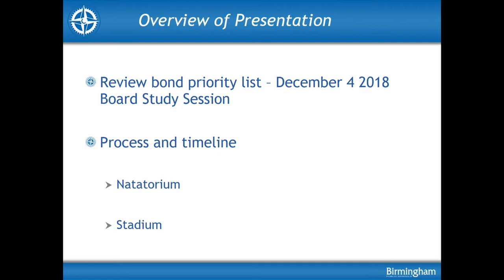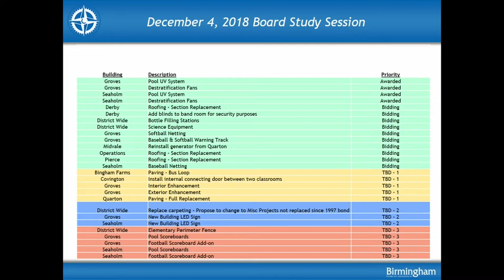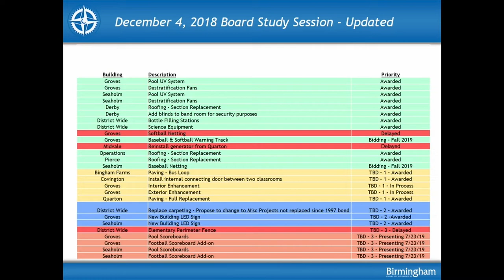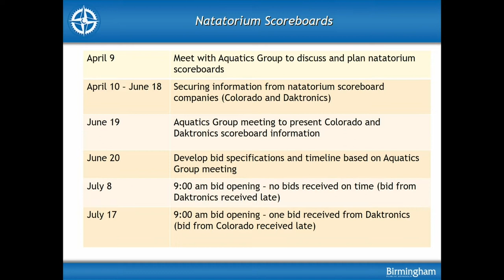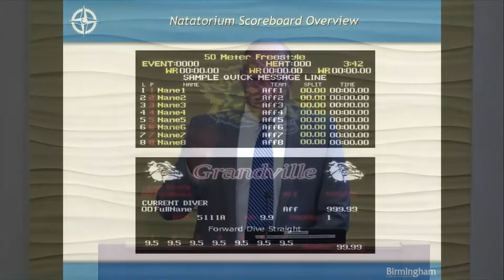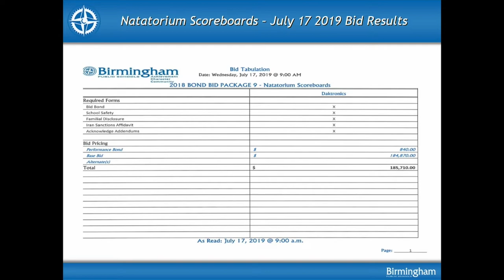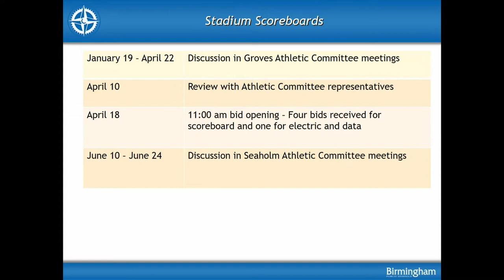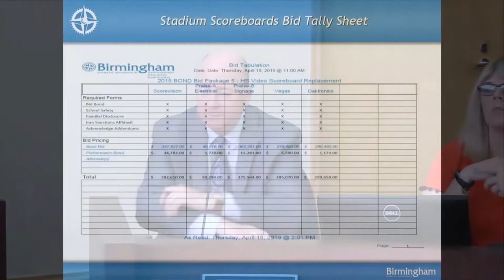BPS Board of Education - General Meeting - 07/23/19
Birmingham Public Schools
BPS Education and Administration Center,
Tuesday, July 23, 2019
6:00 PM
Regular Meeting
1.Election of Officers for 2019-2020
RESOLUTIONS
2.Personnel Action. This resolution represents routine personnel related items including new hires, resignations, leave of absences and retirements.
3.Board Representation Assignments. This resolution represents the Board members assignments for the 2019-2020school year.
4.Oakland Schools PAC Representative This resolution is for the appointment of representative(s) to the Special Education Parent Advisory Committee (PAC)
5.Designation of Depositories
In accordance with Board policy and MCLA 380.122, the Boardof Education shall, at the organizational meeting, designate depositories for school funds and designate those persons authorized to sign checks, contracts, agreements, grant requests and purchase orders.
6.Designation of Investing Institutions In accordance with Board policy 6144 and MCLA 129.92 and380.1223, this resolution designates the investing institutions of the School District.
7.Authorization for Electronic Transactions. This action represents the annual authorization for electronic transactions in accordance with Board policy 6143 and PA 738of 2002.Approval of this resolution also authorizes the District's Electronic Transactions Officer to enter into Automated Clearing-house (ACH) arrangements.
8.Appointment of Legal Counsel In accordance with Board policy and MCLA 380.11, the Board of Education shall retain attorneys to represent the School District or Board in all suits brought for or against the District &to render such other legal services as may be required for the welfare of the District.
9.Membership in Michigan Association of School Boards This resolution approves the District's 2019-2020membershipin Michigan Association of School Boards and authorizes the payment of the annual membership fee.
10.Membership in National School Boards Association This resolution approves the District's 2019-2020 membership in National School Boards Association and authorizes the payment ofthe annual membership fee.
11.Membership in Metropolitan Detroit Bureau of School Studies This resolution approves the District's 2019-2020 membership in Metropolitan Detroit Bureau of School Studies and authorizes the payment of the annual membership fee.
12.Notice of Board of Education Meetings for 2019-20In accordance with Board policy and MCLA 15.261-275;380.613, 1031, 1201, the Board of Education must designate a day, time and place for its regular meetings and within ten (10) days of this meeting said notice shall be posted appropriately.
13. Designation of a Person for Posting Notices of Meetings In accordance with the Open Meetings Act Section 5(1), the Board of Education must officially designate a person responsible for implementing the public notice requirements.
14.Public Participation at Board Meetings This resolution encourages public participation at Board of Education
meetings according to Board Policy 0167.3 -Public Participation at Board Meetings..